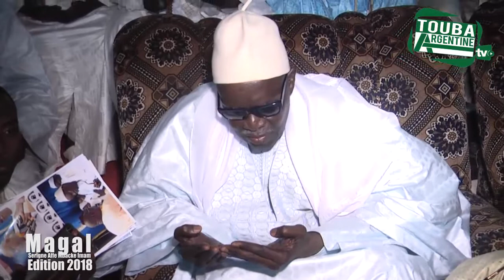MAGAL S AFFIA MBACKE IMAME 2018 CEREMONIE OFFICIELE